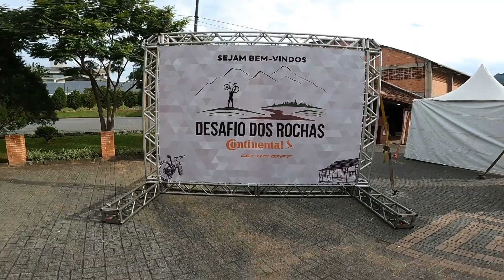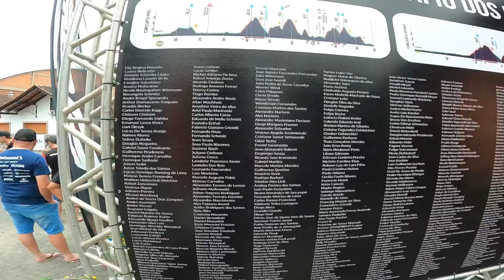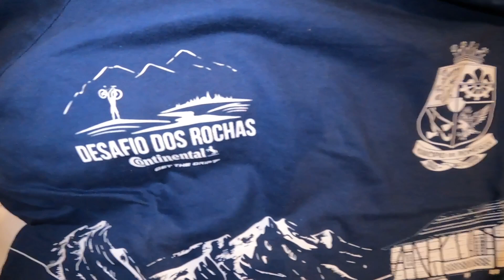Desafio dos Rochas - Um dos DESAFIOS/PROVAS mais DUROS que já Realizei em Cima da Bike!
Bora Pedalar®

CUPOM: BORAPEDALAR